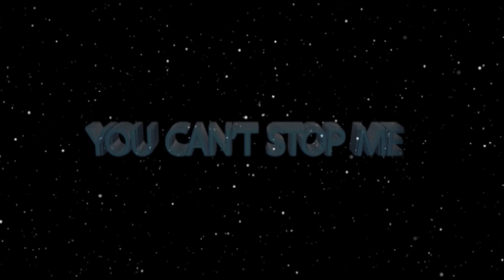I NEVER FELT POWER LIKE I DID//ONE ON ONE